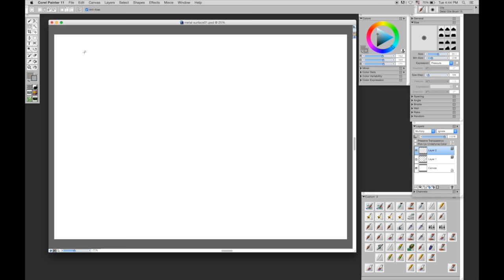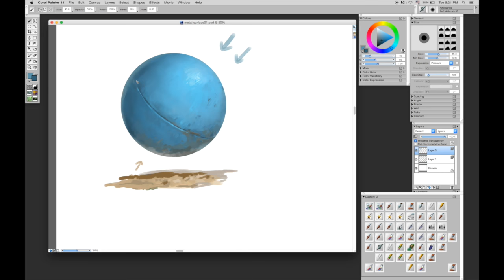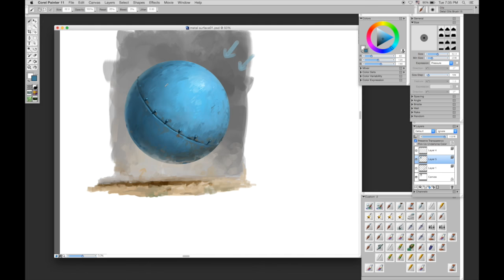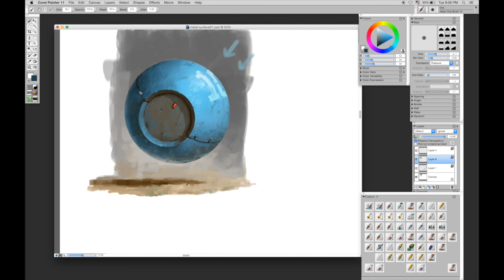Steel ball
I have done this video about a year ago, finally have a chance to upload it, 2 more are coming soon, thanks for the subscripted :)

from the compilation album, Listening is Believing Vol. 3.